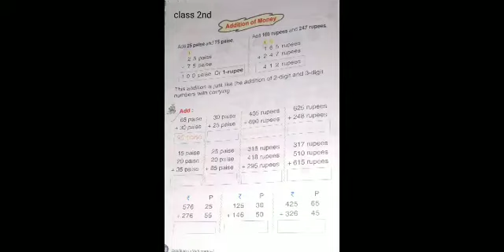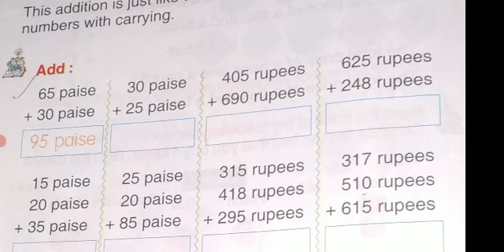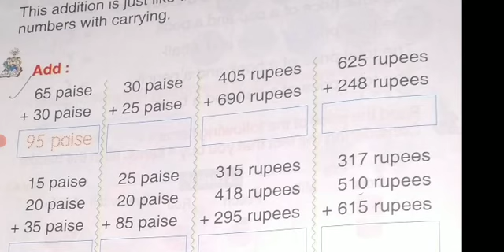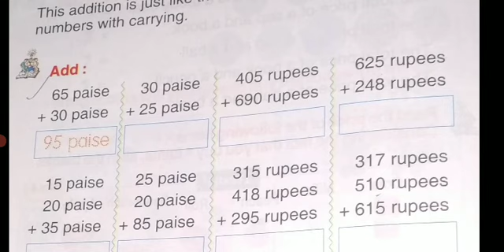CBSE_MATHS_Class 2_Model Paper_Addition of money_Part 2